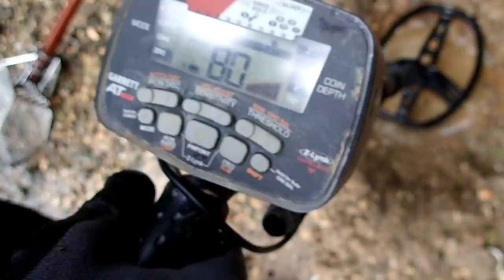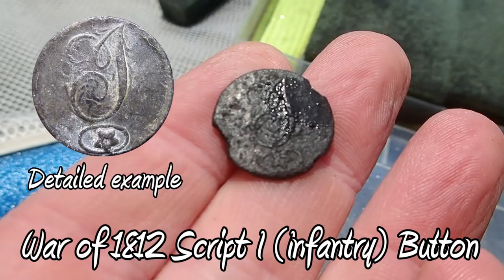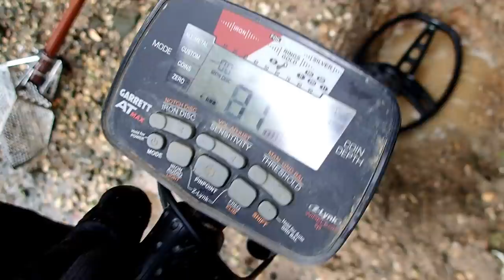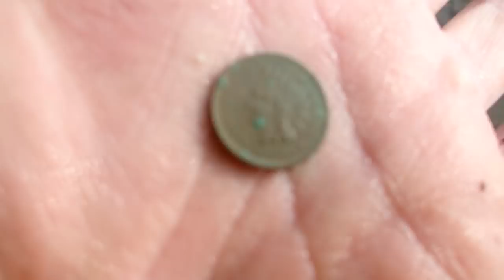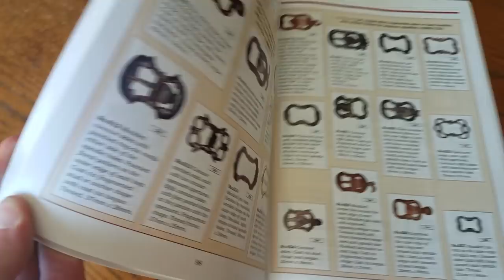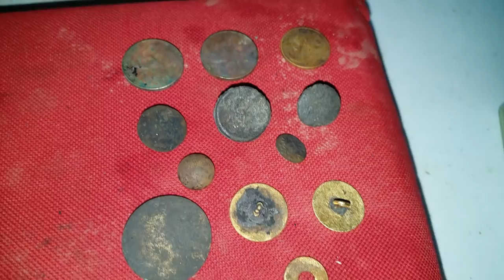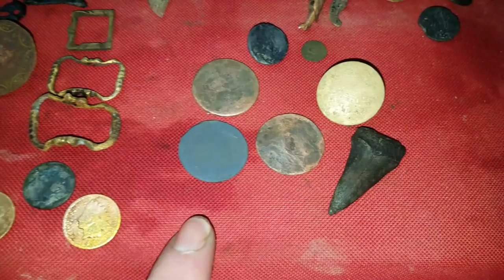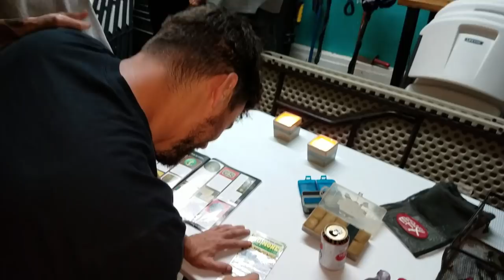Diving Underwater & Metal Detecting Discovers an Incredible Variety of Coins & Relics!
Fun filled day Metal Detecting in the River with friends. Between all the laughs we found an incredible variety of 1700’s Colonial Coins, Relics, Silver, Buckles, Buttons, Bottles, Fossils, and More!

New Channel!